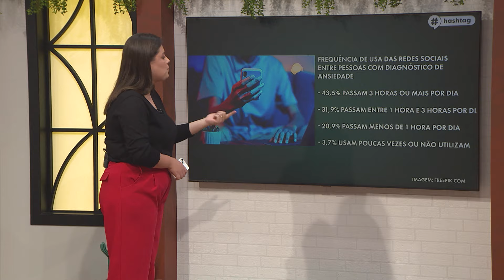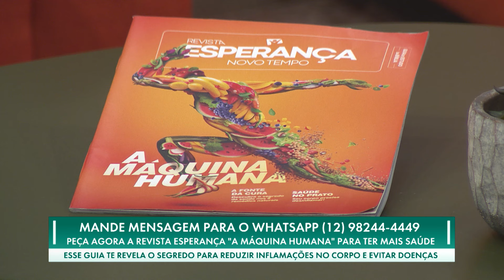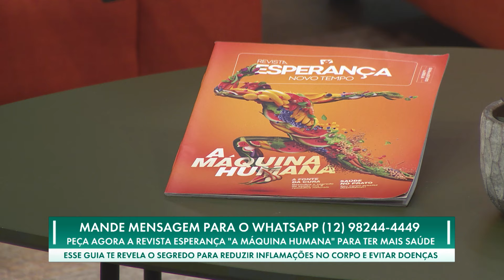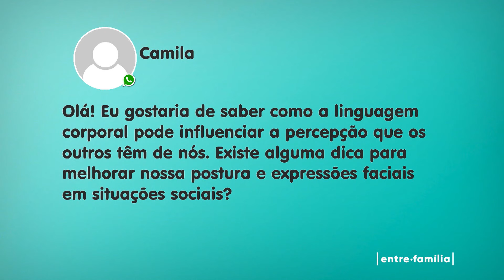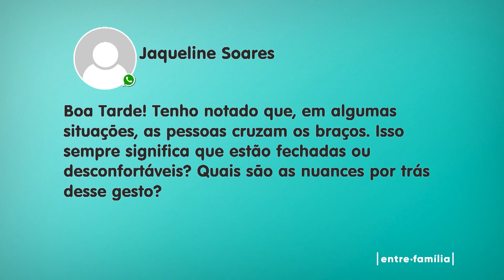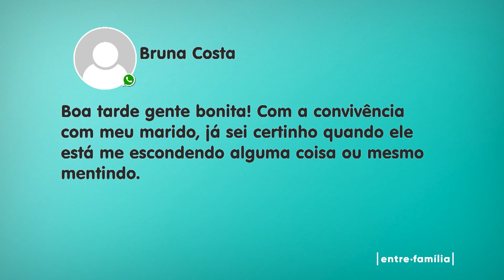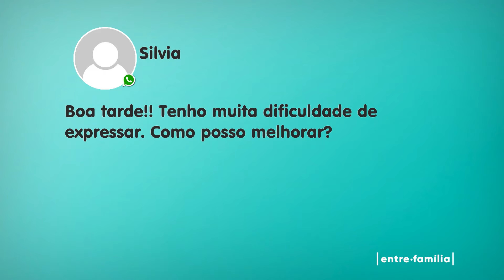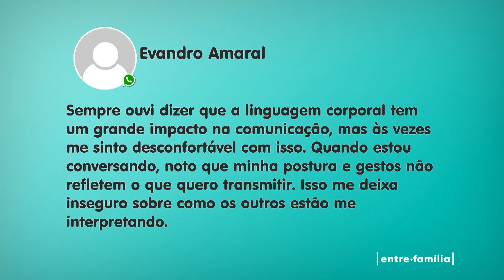30.09.2024 | LINGUAGEM CORPORAL | ENTRE FAMÍLIA